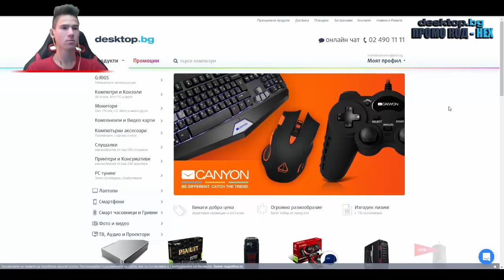Acer Predator GN246HL - Ънбоксинг, Ревю и Setup